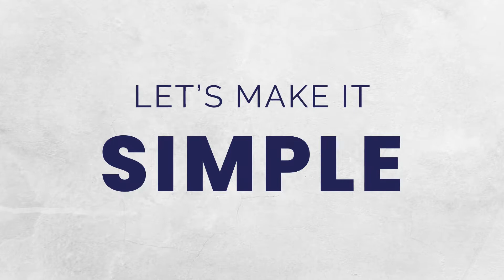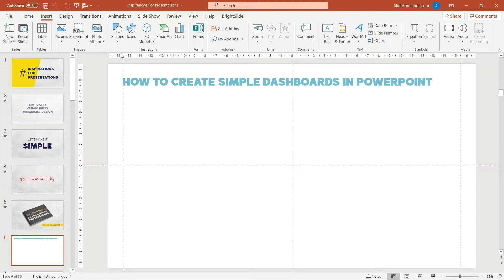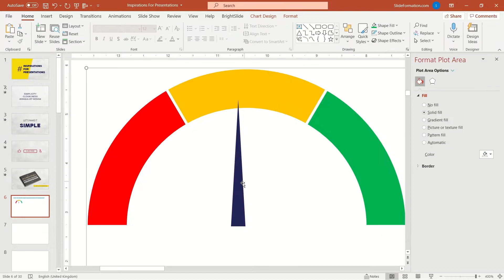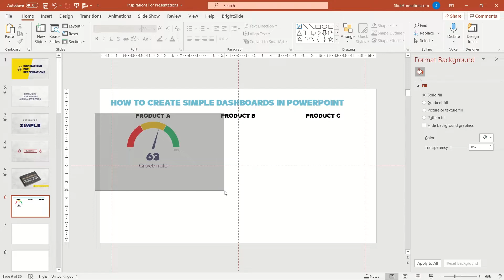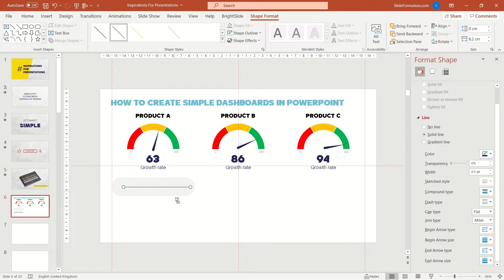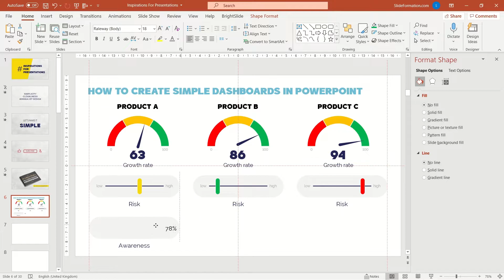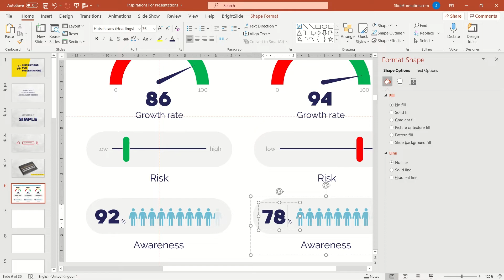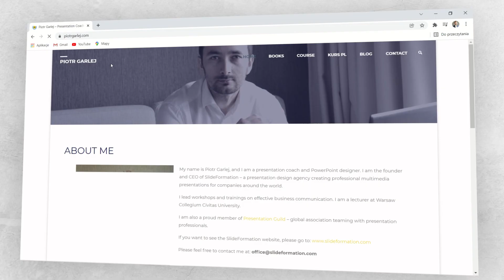How to Create Dashboards in PowerPoint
ABOUT SLIDEFORMATION:
SlideFormation is a presentation design agency focusing on creating professional business presentations and beautiful slides. HQ in Warsaw, Poland.

ABOUT PIOTR GARLEJ:
Presentation designer & presentation coach. CEO of SlideFormation.com. Author of the book entitled 'Effective Presentations step-by-step'. Presentation and slide design coaching is Piotr's passion. He teaches managers around the world how to create stunning business presentations with simple tricks and simple design. His mission is to teach managers how to impress their bosses, clients and any audiences with their powerful yet simple presentations.